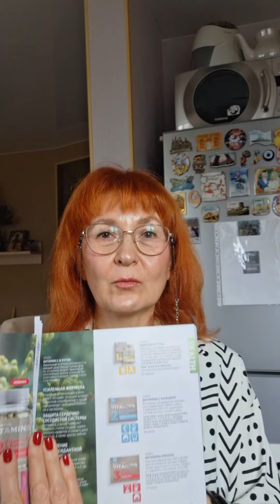Выгодные предложения и новые скидки в Siberian wellness с 20-26 ноября 2023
Всем привет!
Рада приветствовать вас на своём канале!
Сегодня  в видеообзор каталога Siberian Wellness, что присмотрела себе с 20  по 26 ноября 2023 года.

Бесплатная регистрация в Корпорацию Siberian Wellness (Сибирское здоровье) для получения кэшбэка, участие в акциях лояльности, розыгрышах, а при желании и получения дохода:

По вопросам регистрации или при регистрации из  других стран пишите WhatsApp

Акционные предложения с 20 по 26 ноября 2023

Питательный коктейль Какао и Имбирь, 7 саше, по 25 г